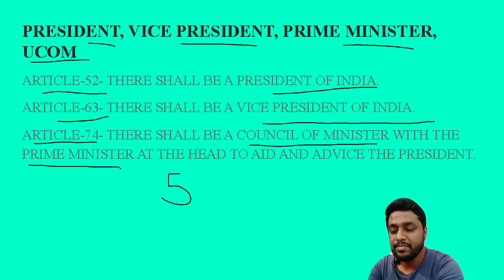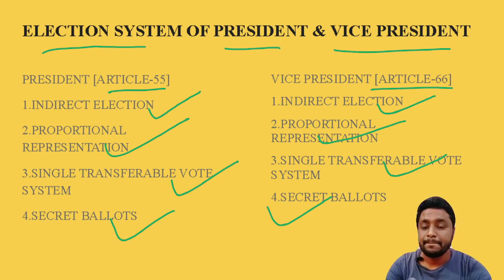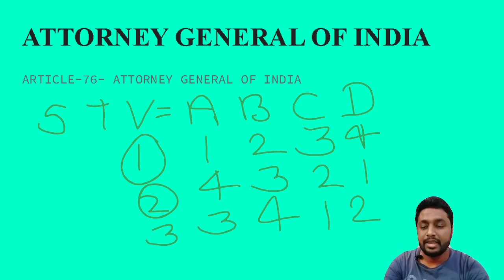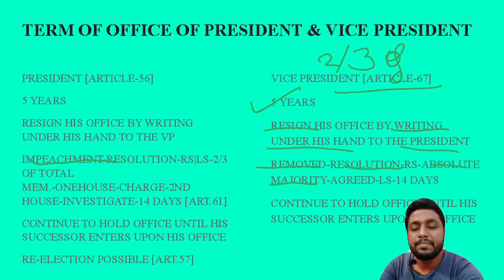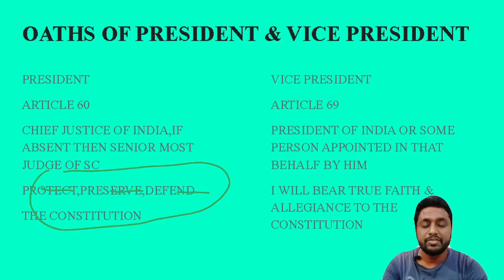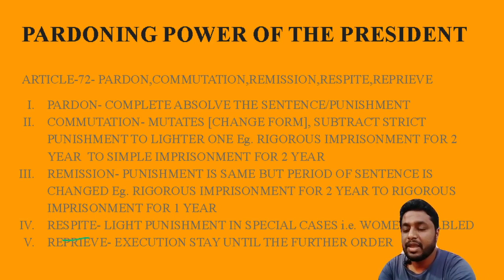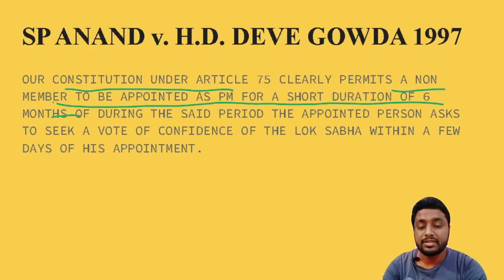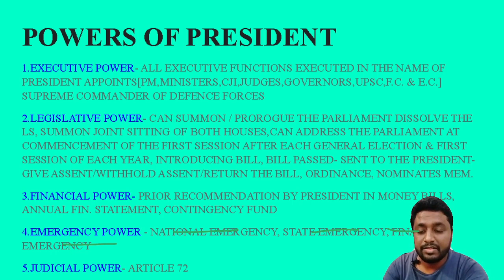P-5(1)PRESIDENT/VP/PM/UCOM [A.52 TO A.78] LAXMIKANTH, JN PANDEY, DD BASU, NCERTs by LAWMAN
PRESIDENT/VP/PM/UCOM [A.52 TO A.78] LAXMIKANTH, JN PANDEY, DD BASU, NCERTs, INDIAN CONSTITUTION
Target Audience-UPSC exams, State PSC, Judicial aspirants, Law & Pol. Science Students, Any interested person

About me-

Advocate by Profession

Qualified UGC-NET in 2019

LLM from Babasaheb Bhimrao Ambedkar University in 2019

LLB from University of Delhi in 2017

B.A. in Political Science From University of Lucknow

Hobbies- Singing, Yoga, Cinephile

To Follow Centre of Knowledge